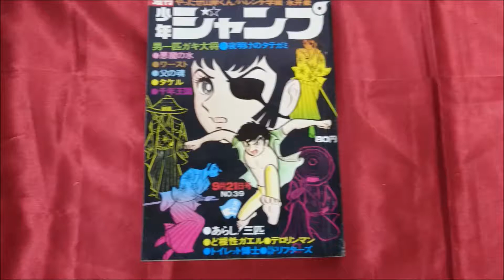週刊少年ジャンプ 1970年39号（昭和45年9月21日発行）